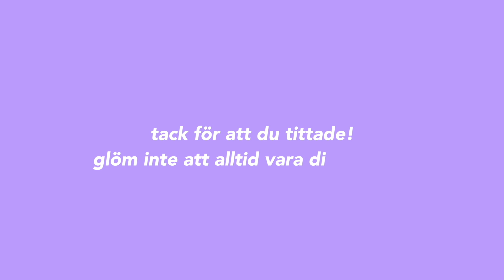SYSTRARNA ÅLDRAS & BEBIS PÅVÄG! // The Sims 4: 100 Baby Challenge #18 🍼 (På Svenska)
Idag spelar jag utmaningen 100 Baby Challenge del 18 i The Sims 4 (på svenska) 💖 Du hittar reglerna för utmaningen här